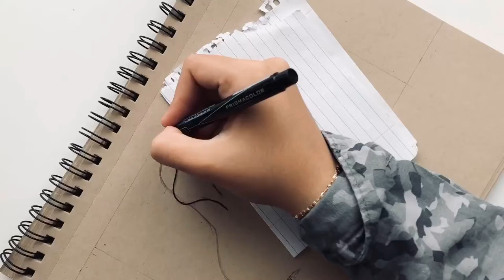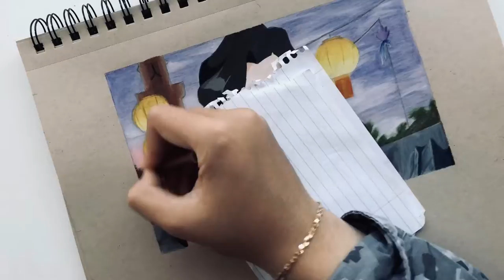Asami from Legend of Korra | Speed Drawing